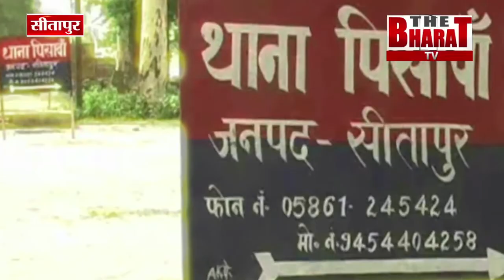बार बालाओं के डांस में कोरोना भी शर्मा गया ।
सीतापुर में कोरोना प्रोटोकॉल की उड़ी धज्जियां।

कोरोना महामारी के चलते जिले में लगा है नाईट कर्फ्यू

बावजूद रात में हो रहा बार बालाओं का अश्लील डांस

खुले आम सामाजिक दूरी की उड़ाई जा रही हैं धज्जियां

डांस के दौरान सैकड़ों की संख्या में लोग रहे मौजूद

पुलिस अधीक्षक के निर्देश पर बन्द कराया गया डांस

जनपद सीतापुर थाना पिसावा के कस्बे का मामला